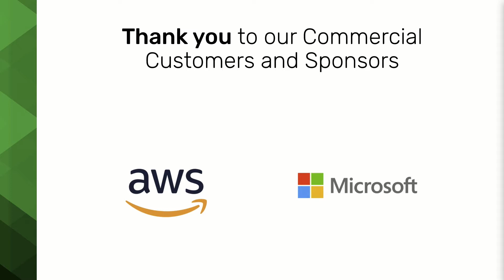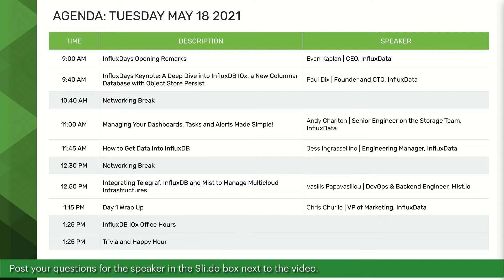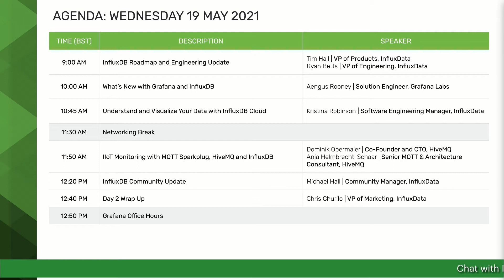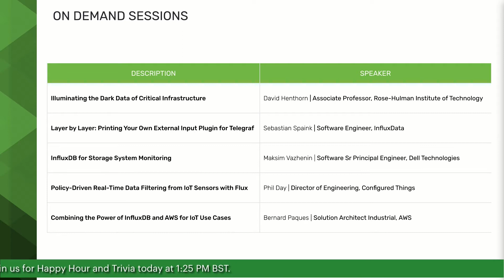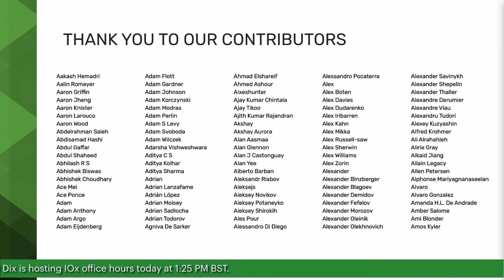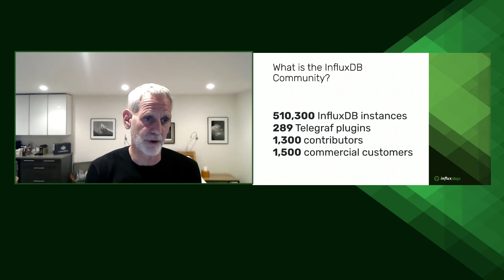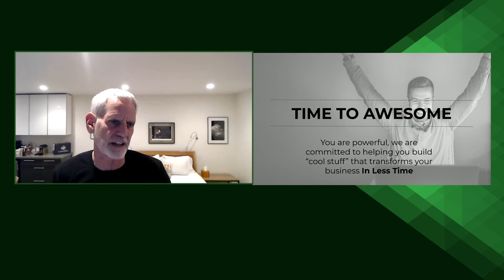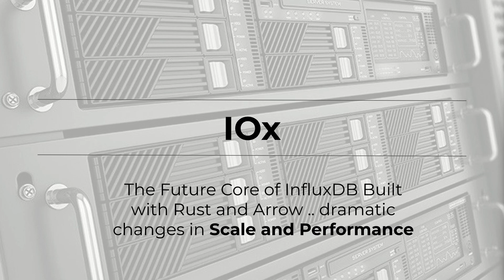Evan Kaplan | InfluxDays Opening Remarks | InfluxDays EMEA 2021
Evan Kaplan, InfluxData’s CEO, provides a company update and kicks off InfluxDays.